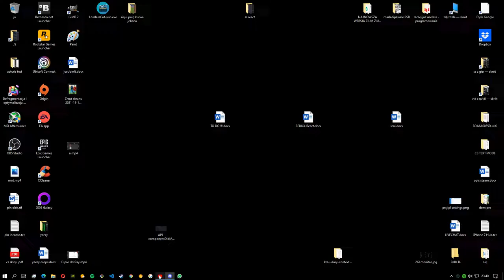⚠️ NAJLEPSZY FILM NA TYM KANALE ⚠️